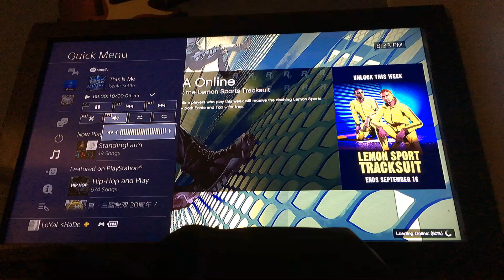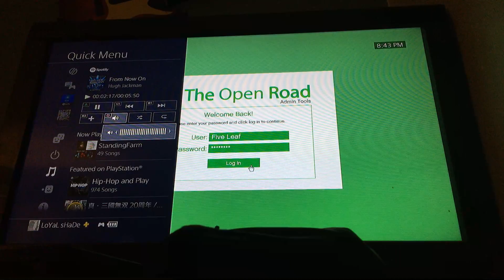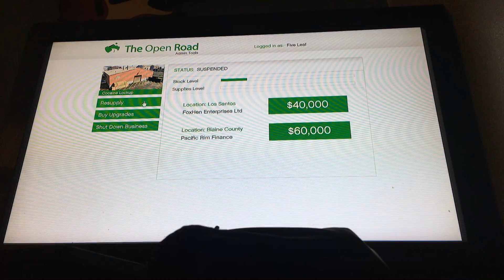Delivering through chaos trying to keep Communication.📞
We Delivered one package.🚚